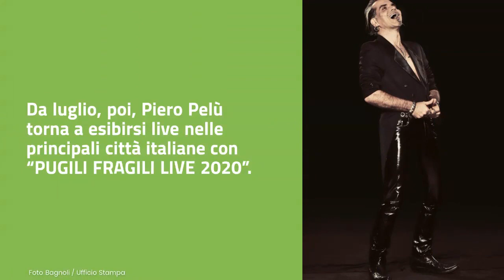PIERO PELÙ Da Sanremo al tour 2020 (News)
Piero Pelù è tornato con il nuovo album di inediti PUGILI FRAGILI (Sony Legacy), arrangiato e prodotto con Luca Chiaravalli, per festeggiare El Diablo e i suoi 40 anni di musica.

[Foto Credit Bagnoli via Ufficio Stampa]